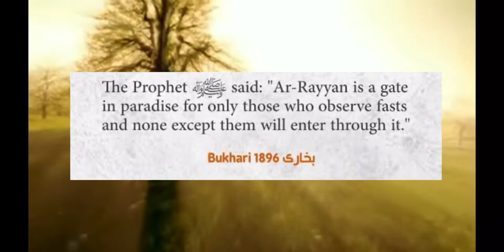Ar-Rayyan(A door in Jannah reserved for those who fast)ramadan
In Jannah there is a gate called Ar-Rayyan through which only the people who fast would enter on the Day of Resurrection.
Whoever enters it will never thirst again.